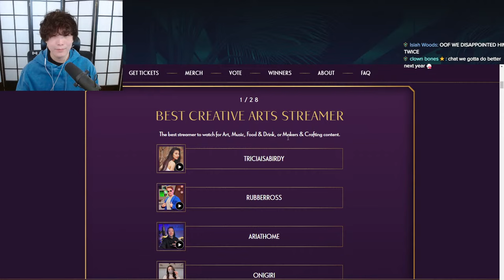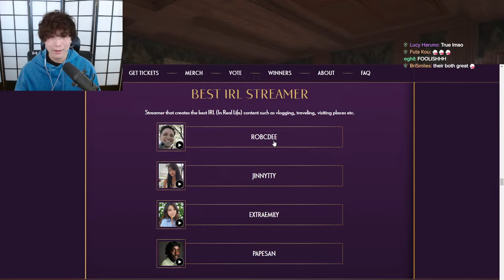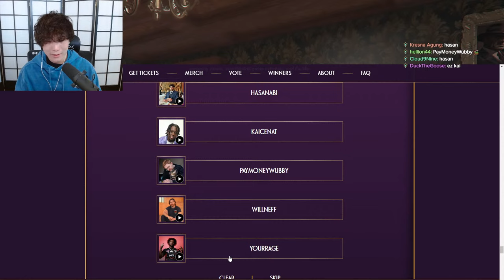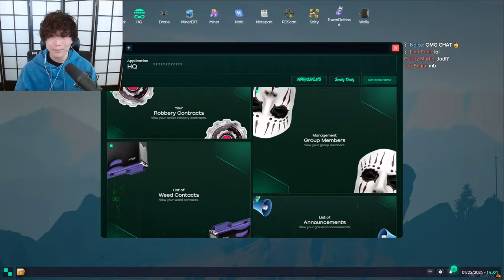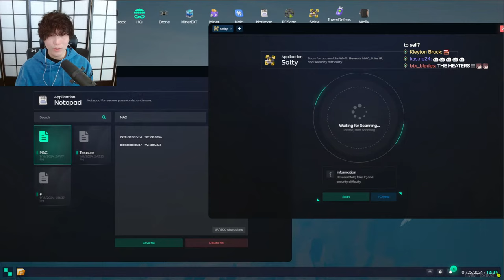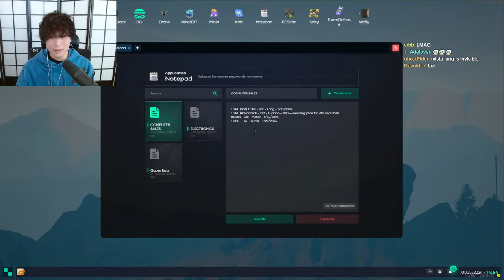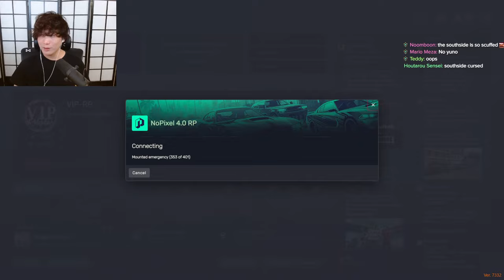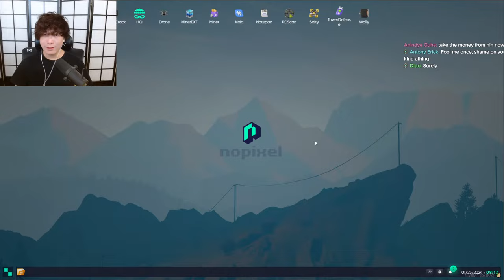【GTA 4.0 NOPIXEL】YUNO SYKK sturgles on a dating show